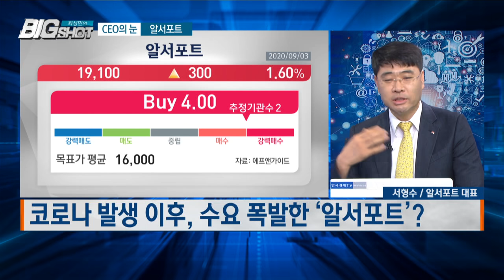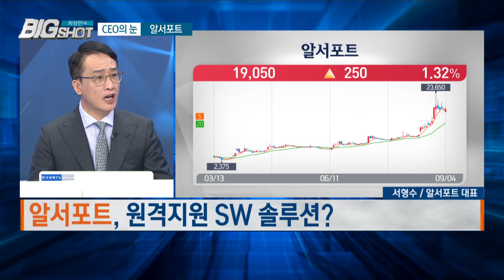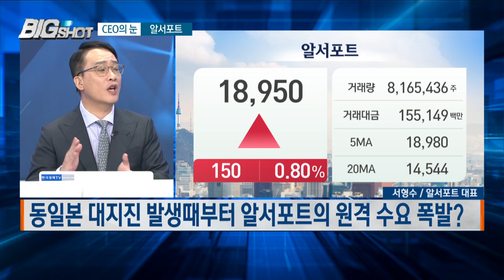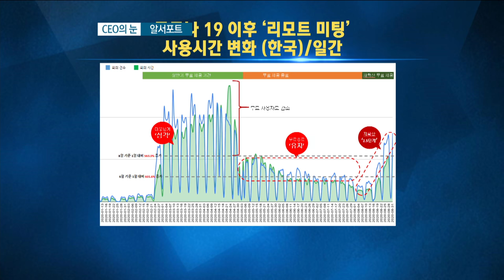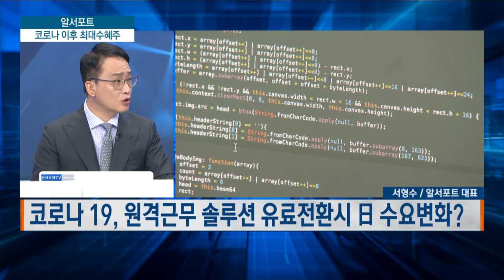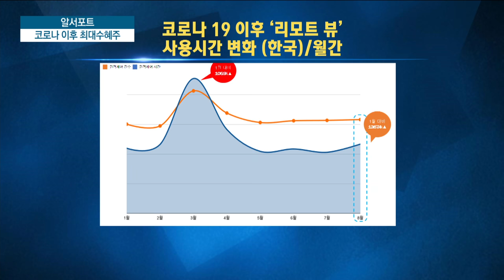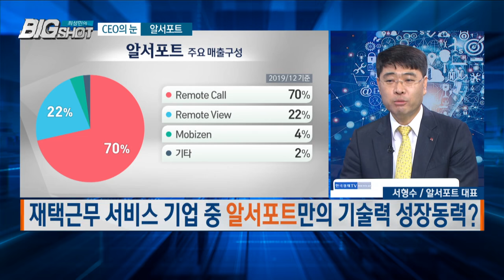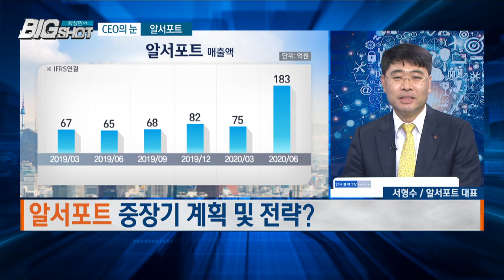코로나 최대수혜주 알서포트 /CEO의 눈/최성민의 빅샷/한국경제TV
CEO의 눈 / 서형수 / 알서포트 대표

▷ 코로나 발생 이후, 수요 폭발한 ‘알서포트’?

- 알서포트 ‘원격지원’ SW 개발한 세계 최초 IT기업

- 알서포트 코로나 위기에 화상회의  SW 무상 지원

▷ 알서포트, 원격지원 SW 솔루션?

▷ 코로나 위기 이후 알서포트 수요증가?

▷ 코로나 19 원격근무 솔루션 유상 전환시 국내 수요변화?

▷ 코로나 19, 원격근무 솔루션 유료전환시 日 수요변화?

▷ 코로나 이후, 비대면 시장 전망?

- 재택, 원격근무 시행 기업 증가

- 중소ㆍ중견기업들, 온라인 화상면접ㆍ 화상회의 니즈 ↑

▷ 재택근무 서비스 기업 중 알서포트만의 기술력 성장동력?

- 19년째 원격 근무 SW 연구 기업, 알서포트

- 타 소프트웨어의 복잡한 사용법 대신 단순한 서비스 제공

▷ 화상회의, 원격 근무 솔루션에 관심을 가지게 된 계기?

▷ 알서포트, 중장기 계획 및 전략?

- 알서포트 100년 글로벌 클라우드 서비스 기업 목표